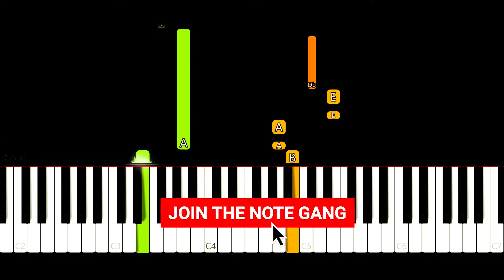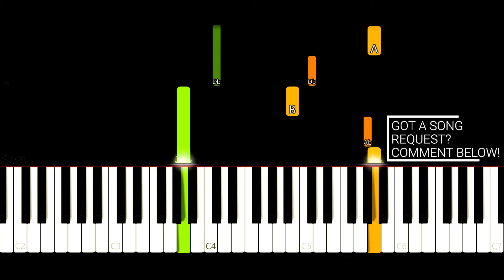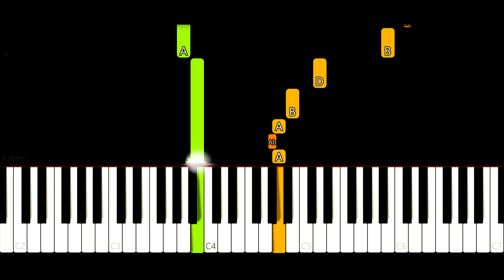Make You Mine by Public - Piano Tutorial (BUT IT'S ACTUALLY EASY)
Good day, Note Gang!
For today's piano tutorial, we're hitting y'all with Make You Mine from Public.
We designed this one to be as easy as possible for you guys to learn. Hope you guys enjoy playing it as much as we did!

So DUDES, have you JOINED the Note Gang yet? Have you absolutely CRUSHED that LIKE button?

And, as always, don't be shy about sending us your song requests!

Bye-nee, Note Gang! Be good!